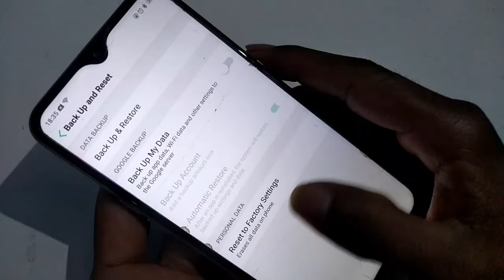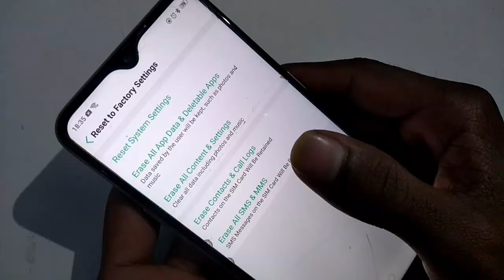How to Reset in Vivo s1 | mobile factory Reset kaise kare | Reset settings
mobile reset kaise mare
mobile reset karne ke baad open kaise kare
mobile reset karne ka tarika
mobile reset tamil
mobile reset karne se kya hota hai
mobile reset hone ke baad number wapas kaise laye